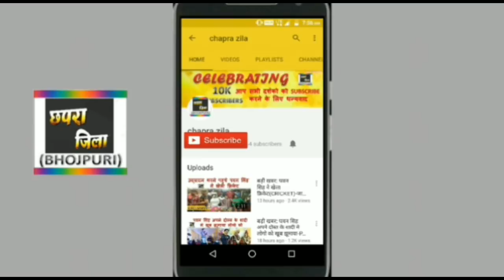मात्र एक सप्ताह में तोड़ दिया भोजपुरी का सारा रिकॉर्ड- मुक्कदर - KHESARI LAL, KAJAL 2017 HIT MOVIE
Khesari lal yadav aur bhojpuri actress kajal raghwani ki movie mukkadaar ne tora sara record